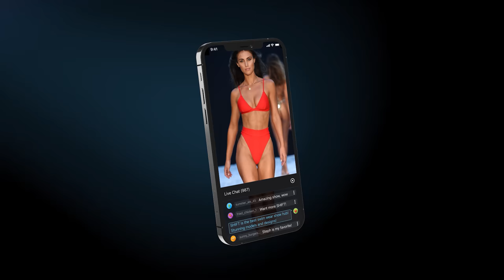DESTINATION COLUMBIA BIKINIS 2022 / 4K / Part 2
👙 DESTINATION COLUMBIA Swimwear show at Miami Swim Week 2021. Swimsuits, bikini, beachwear designers from Colombia showcase their 2022 collections.

Swimwear brands in this show: NARANJA FURCADO, PALMACEA, SMERALDA, and PQ SWIM.
Watch bikini supermodel ANOUK EMAN and OLIVIA PONTON model swimsuit looks from top Colombian designers.

Don’t miss it and watch it in 4K! Just cast onto your 4K large screen TV!

To get early access, uncut show, and special PREMIUM only content today

This is the most important thing you will ever do.

SHIFT and Start Here In Fashion TV are trademarks of SocialNetwork.com, Inc.

💃  MODELS:
0:00 - Into
0:50 - Anouk Eman
03:57 -  Lou Schieffelin
04:45 - Olivia Ponton
06:32 - Olivia Ponton
06:45 - Lou Schieffelin
07:35 - Olivia Ponton
08:00 - Lou Schieffelin
08:55 - Anouk Eman

FASHION SHOW PRODUCTION BY:
Paraiso Miami Beach

CAMERA BY:
Jacob Lustig
Wellington Guzman

EDITING BY:
Ivan Grushko

SHIFT™ EXECUTIVE PRODUCER:
David Berman

SHIFT™ CREATIVE DIRECTOR:
Yulia Sokolova

SHIFT™ and Start Here In Fashion Tv™
are trademarks of
SocialNetwork.com, Inc.

Download the "SHIFT SWIM" app
for iOS
to watch all the shows,
interviews and more.